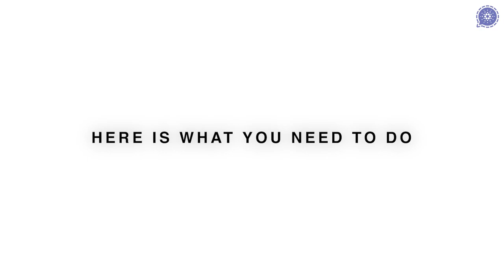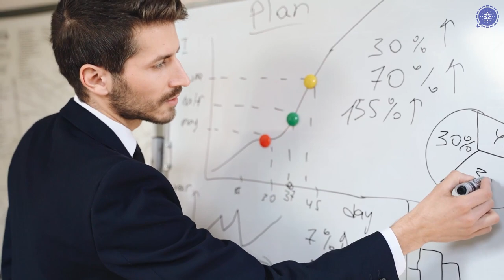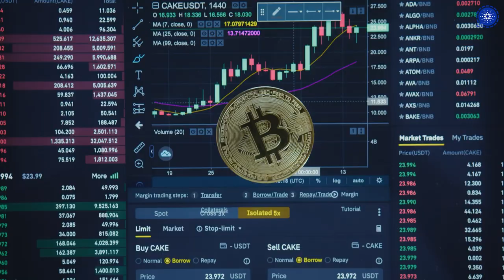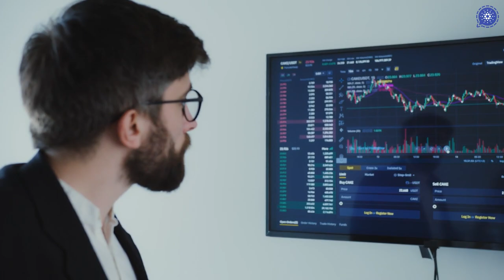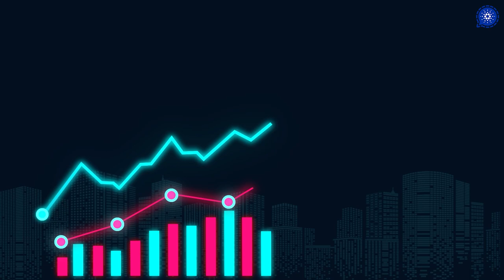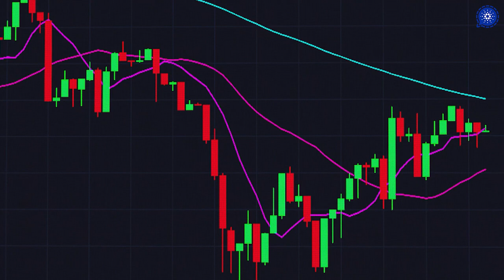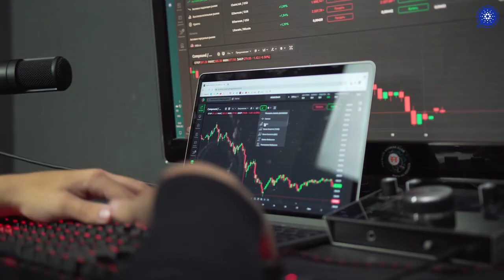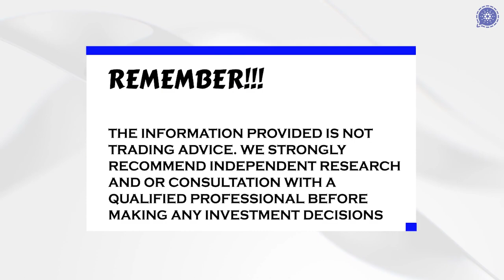Vitalik Buterin: Cardano ADA Will Not Be Able To Be Bought After This!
Ethereum co-founder and one of the most highly regarded personalities in the crypto world, Vitalik Buterin has just come up with an important message for Cardano and crypto holders.

If you want to learn all about it, then stay with me to find out more. And if you are new to the channel, be sure to follow Cardano Rumors for daily videos on education, news, analysis and opinion.

Today in this video we're gonna talk about Cardano ADA, ADA Price Prediction 2021, Cardano ADA News today and ADA Cardano price. Cardano is now one of the most prominent blockchain platforms that came after Bitcoin and Ethereum.